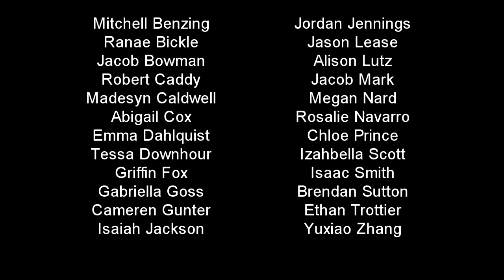SP RHS Choir Concert 03 14 17